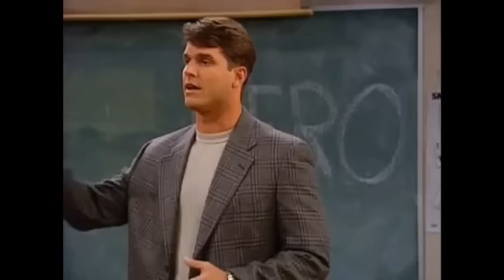Jim Harbaugh (saved by the bell)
Ha ha ha HARBAUGH!